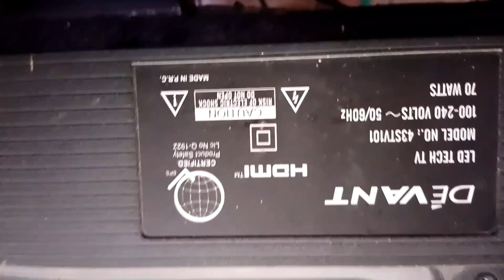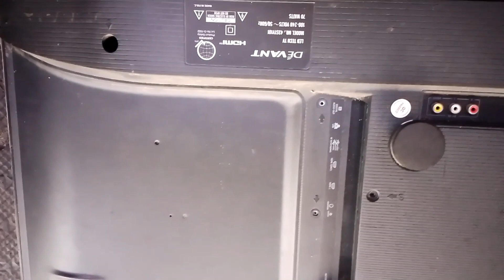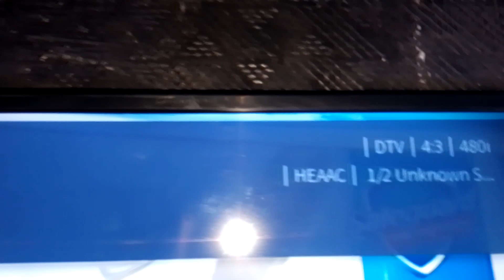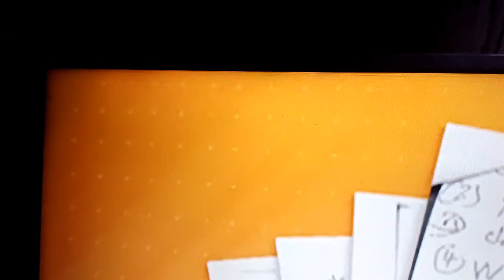Devant 43" how to change broken panel LCD.